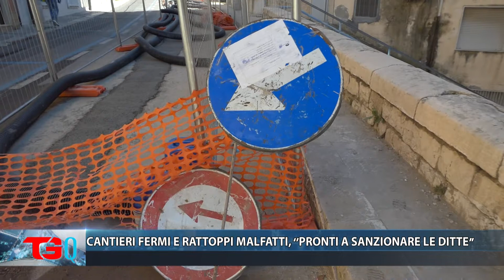CANTIERI FERMI E RATTOPPI MALFATTI, ‘’PRONTI A SANZIONARE LE DITTE’’